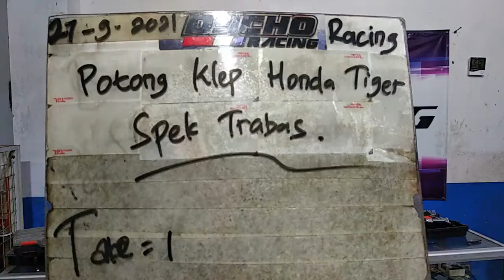Potong Klep Honda Tiger Spek Trabas - Part 1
Halo Kawan-kawan ...

Gaes... kali ini kita mau bahas tentang Potong Klep Honda Tiger Spek Trabas - Part 1.
Video ini terdiri dari beberapa part, mari kita simak bersama..